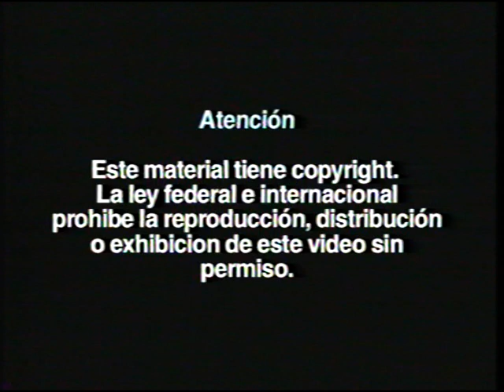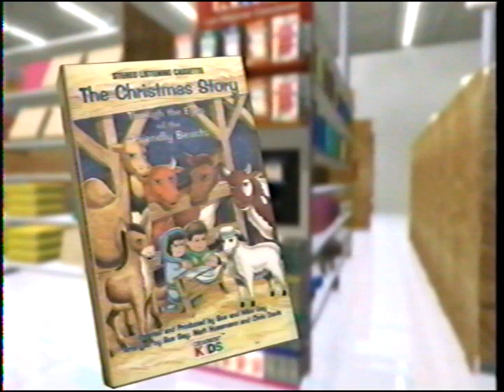Cedarmont Niños Cantos Escolares Las Mejores Canciones Nunca Pasan De Moda Publicidad de su Material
Muchas gracias por tu apoyo. Publico vídeos todos los días.